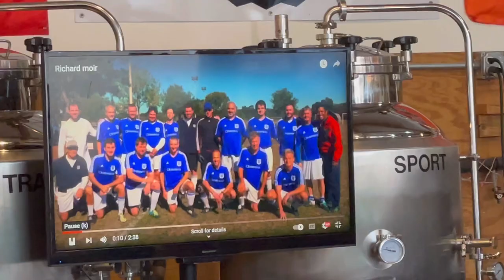Richard Moir good bye